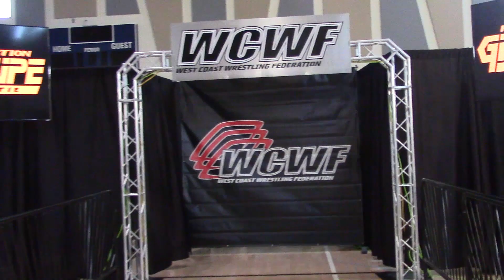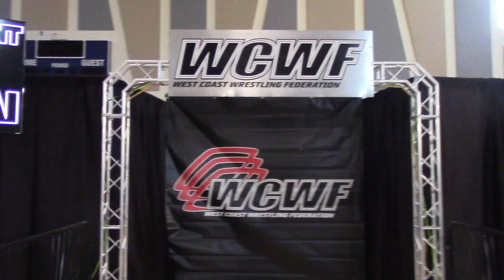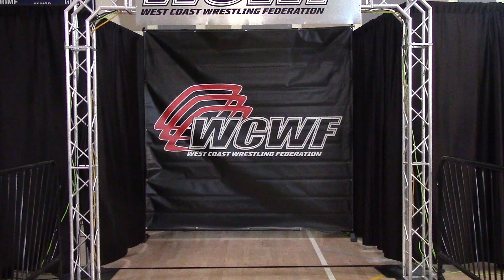Pacific Cyclone Medal on the Line! Jayson vs Samurai vs Guapo vs Chupacabra 10-1-23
Who took home the Medal when Sir Samurai, Chupacabra, Guapo Lupe & “The Cheetah” Jayson Xavier squared off in this chaotic four way matchup?!